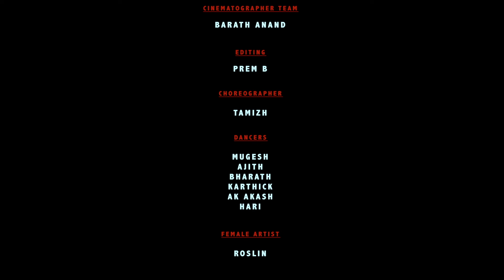Aiyo yemma Enna Thodatha Sung by siraiy Mani Lyrics - G. Logan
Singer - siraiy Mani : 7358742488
Lyrics - G. Logan
Backing vocal - Gana Balachander
Cinematographer - Santhosh Aali
Cinematographer Team - Barath anand
Editing - prem. B
Choreographer - Tamizh

                  Dancers
                  Mugesh
                   Ajith
                   Bharath
                   Karthick
                   Akash
                   Hari

               Female Artist
                   Roslin
Copyrights : Itha gana addi gang : 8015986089

Aiyo Yemma Enna Thodatha:

Venna Venna Nanba Mathaveri:

Koyambedu Orukulla: